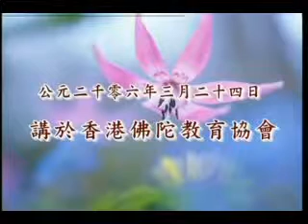學佛問答29-1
答香港同修1~102集-29
仁愛和平講堂 於2004年7月23日啟講於香港佛陀教育協會 共102集